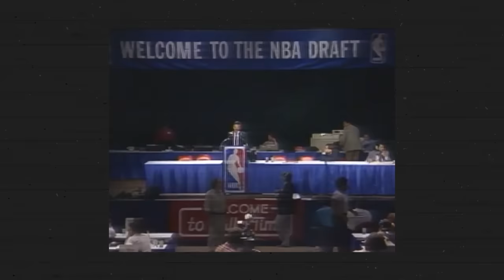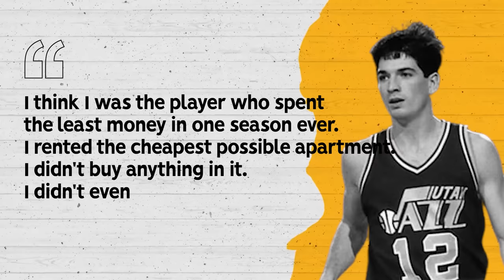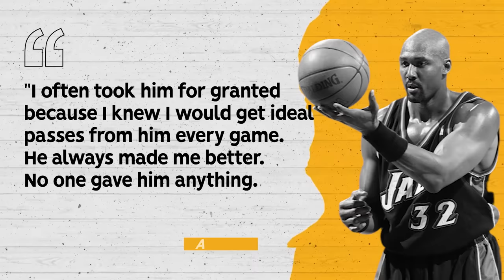How Good Was John Stockton Actually?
A career retrospective of the greatest assister of all time, and maybe the least intimidating player ever.